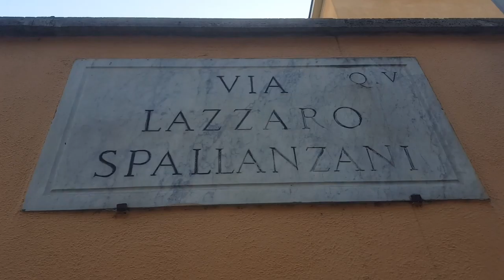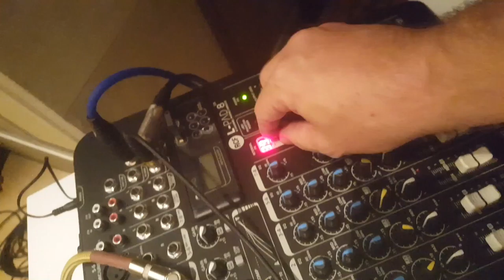PER CHE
l'immagine del Che rappresentata nelle arti
di Paolo Di Nicola e Fabrizio Berruti

Un'occasione per ricordare la figura di Che Guevara in occasione del 50° anniversario della sua morte, (9 ottobre 1967). La serata, a cura dell´Archivio Audiovisivo del Movimento Operaio e Democratico prevede musica, pittura, cinema, teatro e danza nella cornice del Teatro di Villa Torlonia.

Trasmutazioni - Performance live di pittura e musica con Giovanni Franceschetti, pittura; Stefano Cogolo, flauti; Marco Ariano, batteria e percussioni; Marco Resovaglio, elettronica.